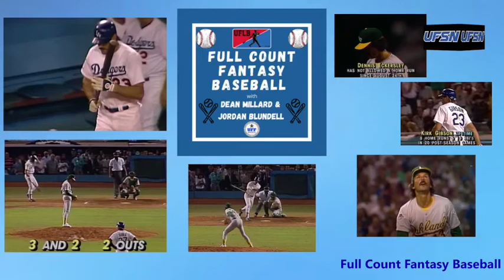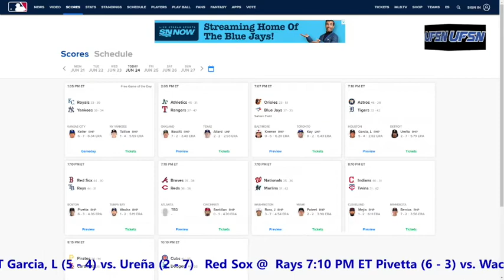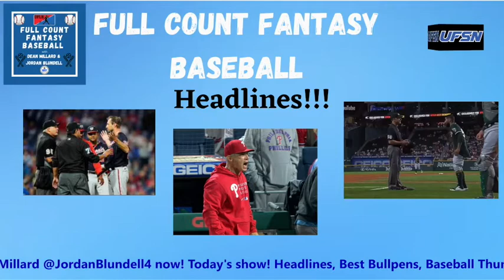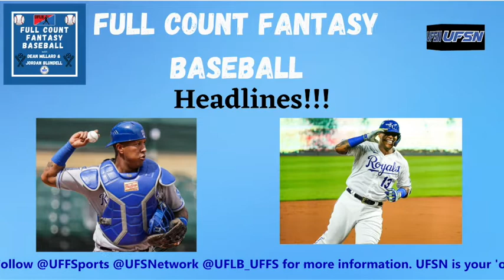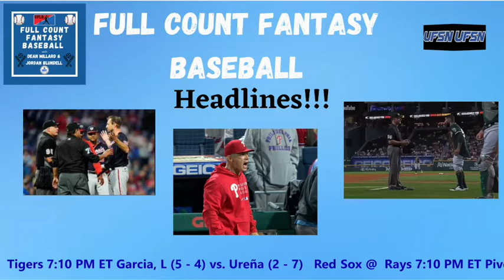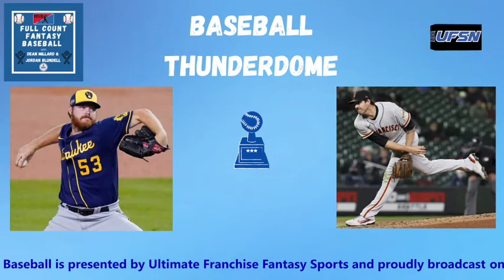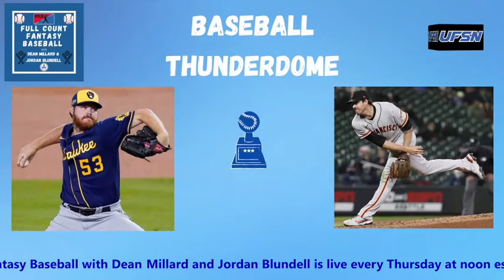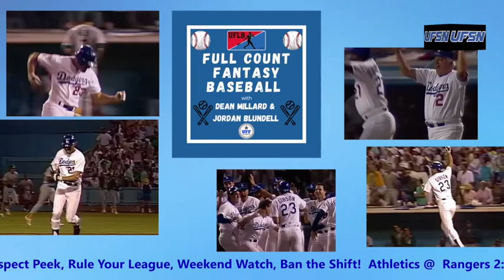Full Count Fantasy Baseball presented by Ultimate Franchise Fantasy Sports episode 7 - WanderVision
Full Count Fantasy Baseball presented by Ultimate Franchise Fantasy Sports with Dean Millard and Jordan Blundell comes your way live every Thursday at noon est/9 am pst as we get you set for the day and weekend ahead.

From the sticky situation that has spin rates changing and batting averages rising to Wander Franco’s fantasy debut and the new ‘best fantasy catcher’ in baseball. Jordan dropped his best bullpens and top 3 OF in the NL East on us as well as we dove into the waiver wire and looked at some top prospects. We also came up with a rule for finishing last in fantasy and Baseball Thunderdome featured Jordan choosing between two SP in the National League.